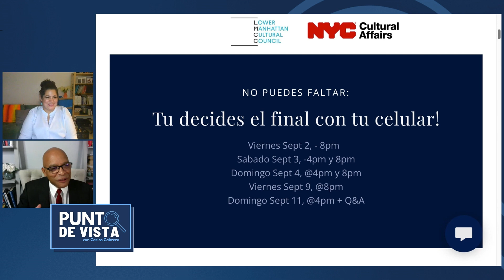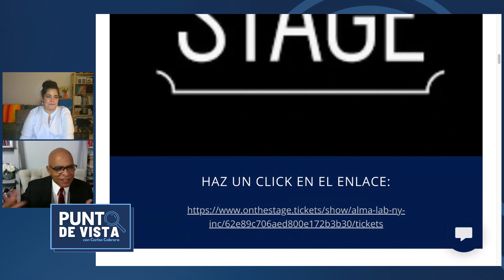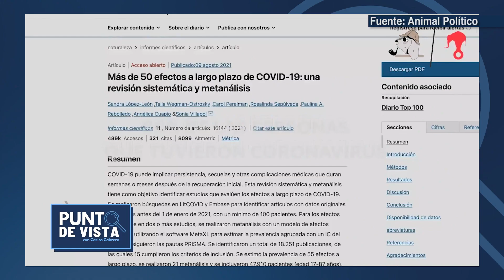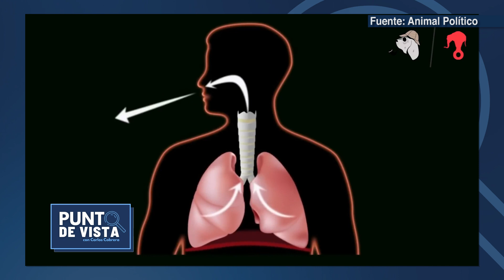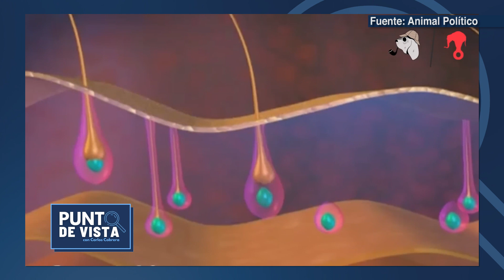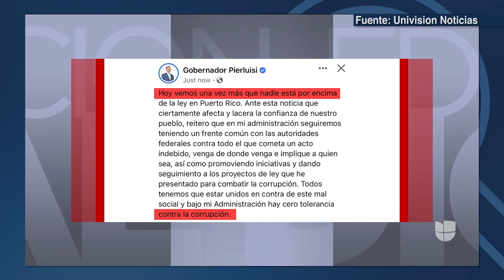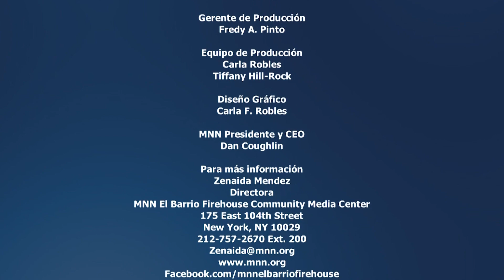Punto de Vista | "Esta Noche: Ternura"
Carlos Cabrera conversa con la actriz, directora y dramaturga Yolanny Rodríguez sobre su obra de teatro "Esta Noche: Ternura". Además, Carlos comenta sobre otros temas de interés.